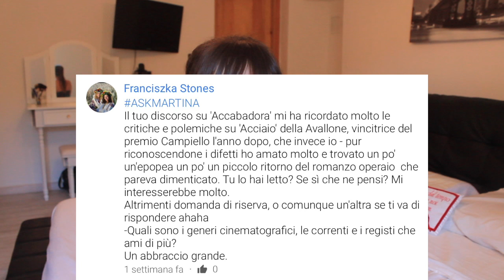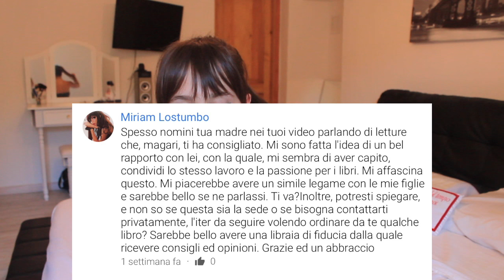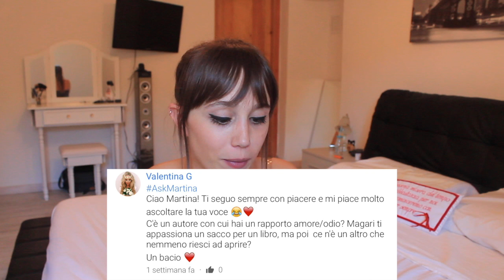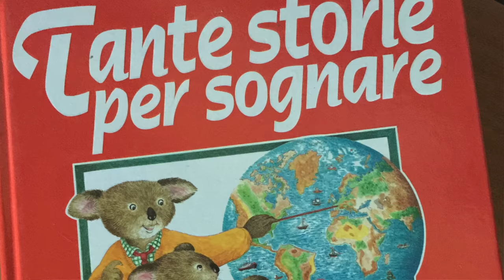AskMartina #1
Salve gente! Ecco il mio primissimo AskMartina, nel quale rispondo a tutte tutte tutte le vostre domande. :)